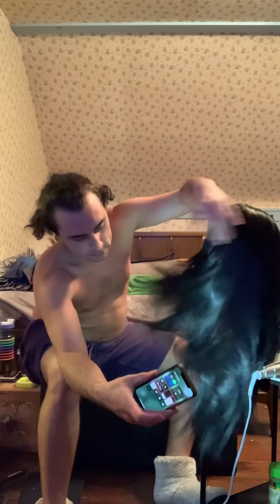Straight black hair. Catwoman frizz ease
John Frieda flat iron on catwoman